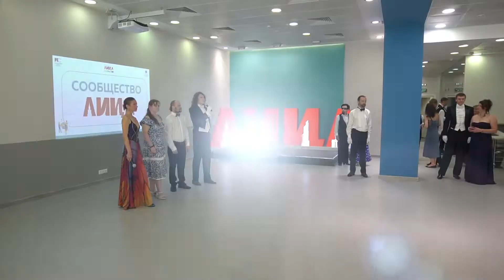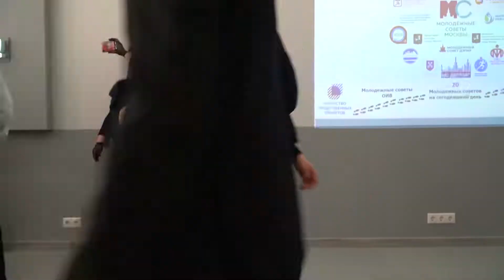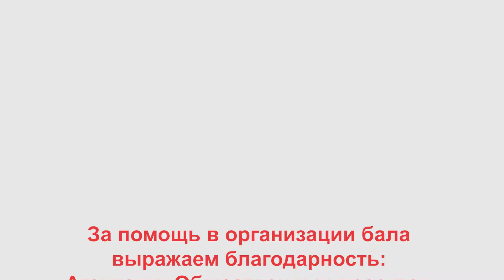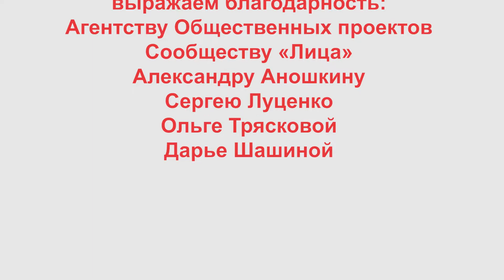БАЛ В ЧЕСТЬ ДНЯ РОССИИ в зале Агентства Общественных Проектов (ЦАО). Москва, июнь 2022 г.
БАЛ В ЧЕСТЬ ДНЯ РОССИИ в зале Агентства Общественных Проектов (ЦАО).

"ТАНЦЕВАТЬ МОЖЕТ КАЖДЫЙ!" - смысл, который заложен во всех мероприятиях сообщества "Танцуй, Чтобы Жить!". Мы работаем для того, чтобы научиться красиво танцевать, восстановить здоровье, снимать стресс и напряжение с помощью танцев мог, действительно - каждый.

Именно поэтому наше сообщество активно поддержало Владислава Каменских и его сообщество "Кот" в поведении эффектного торжественного мероприятия - бала, посвященного Дню России.

С помощью этого прекрасного бала мы создали открытый диалог между общественностью и элитарным искусством бальных танцев.

И публикуем для вас фильм о том, как проходил бал, чтобы вы лично могли убедиться, что в танцах нет ничего сложного или недоступного. Самое главное - сделать первый шаг, НАЧАТЬ танцевать!

Как именно его лучше сделать, и как его сделать красиво - станет понятно только тогда, когда вы, действительно, начнёте.
НА ПРАКТИКЕ. В ТЕОРИИ ПОНЯТЬ НЕВОЗМОЖНО.

Бал был собран так, что большинство гостей не умело танцевать. СОВСЕМ.
Ведь главным было именно собраться, начать, попробовать. И ВСЕ У ВСЕХ ПРЕКРАСНО ПОЛУЧИЛОСЬ! Вы можете в этом лично убедиться, посмотрев видео.

А потому - присоединяйтесь к нам на следующий бал, который состоится уже 1 июля, в эту пятницу, на престижной площадке Северного Речного вокзала, у Москвы реки!
Танцмейстер Александр Аношкин в этот раз рекомендует синие цвета в костюмах, а я намерена провести в процессе бала танцевальный мастер-класс.

PS. Была очень рада принять участие в организации и проведении столь значимого мероприятия на правах соорганизатора.

За за это прекрасное событие, великолепный фильм и вдохновляющие возможности от всей души благодарю главного организатора бала - Владислава Каменских и режиссера Людмилу Власову (Студия 15Б) - генеральных партнёров сообщества "Танцуй, Чтобы Жить!".